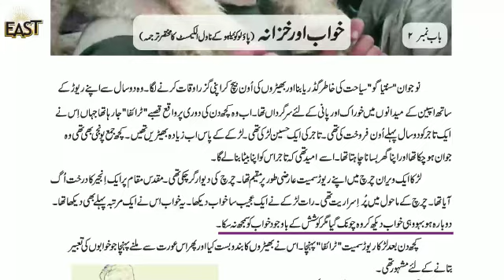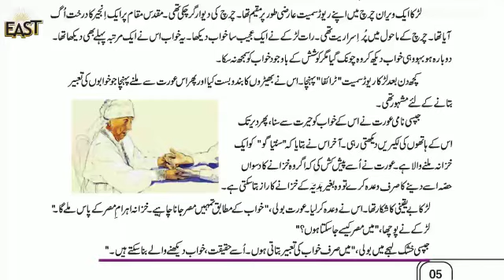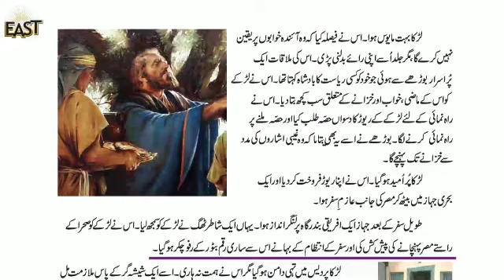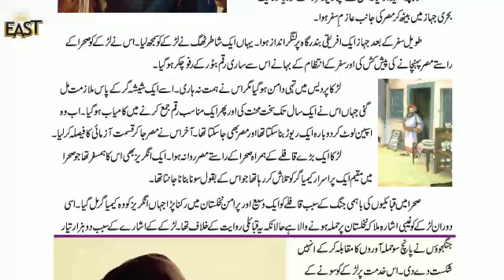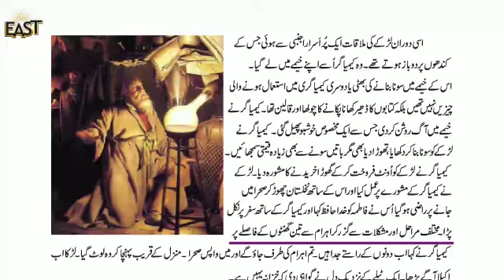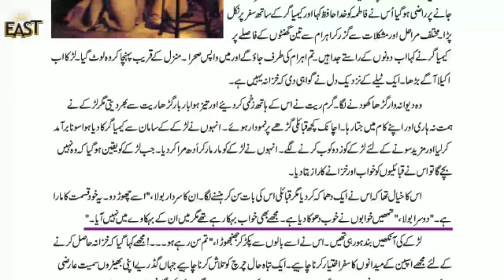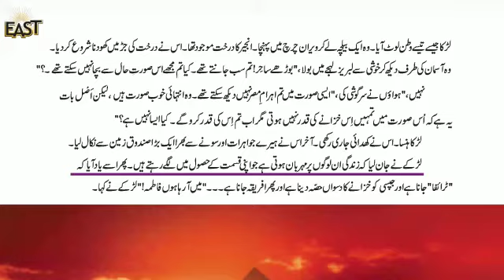Day 11 urdu class 5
Day 2 chapter 2